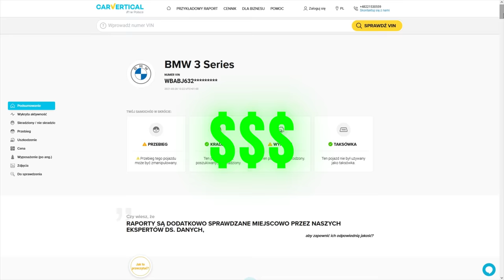Najbogatszy garaż w Polsce! 50 Sportowych samochodów w garażu podziemnym!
Materiał poświęcony temu co wszyscy kochamy najbardziej!
Supercary, Ferrari, Lambo, Porsche, Mercedesy- klasyki ale też nowe sztuki!

Tyle samochodów w jednym miejscu robi wrażenie!
I to nasza rodzima Polska!

Mój Instagram; Budda.7
Wbijaj!